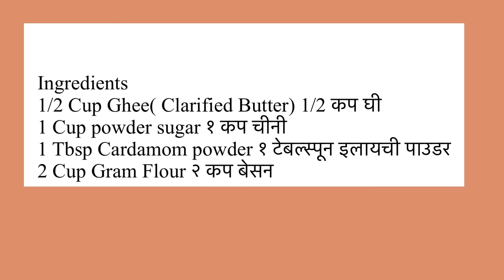Basen Ke Laddu/ Ganesh Chaturthi Special/ घर पर कैसे बनायें बसेन का लड्डू।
Ingredients
2 cups Basen( gram flour)
1 cup sugar
1/2 cup ghee
1 Tbsp cardamom powder
Pistachio for decoration